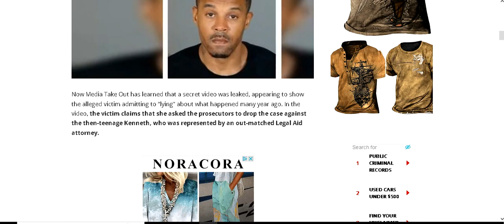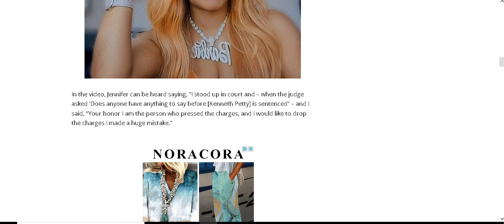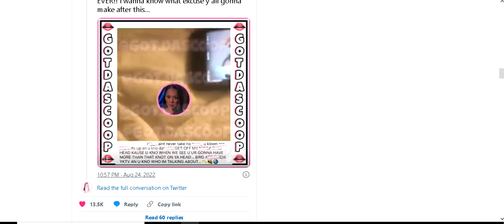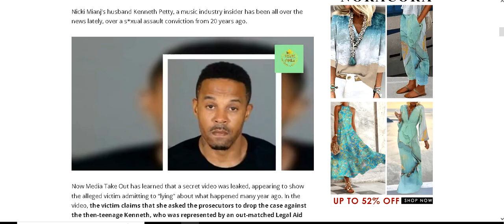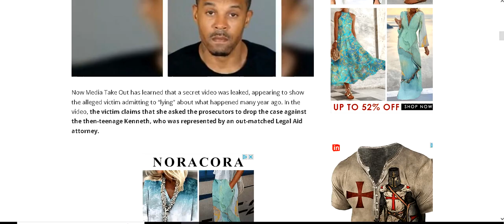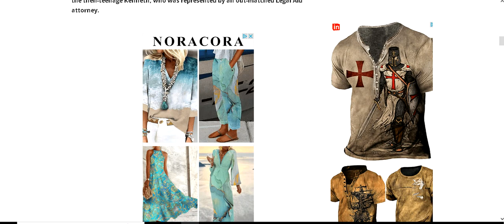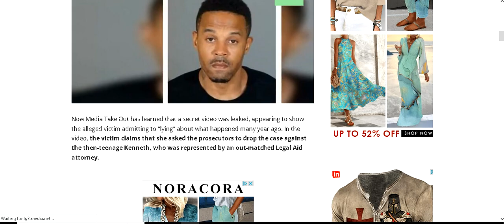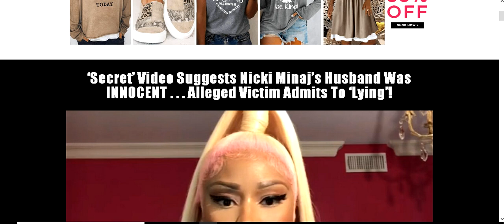Nicki Minaj’s HusbanD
There is a video recording of Jennifer Hough.